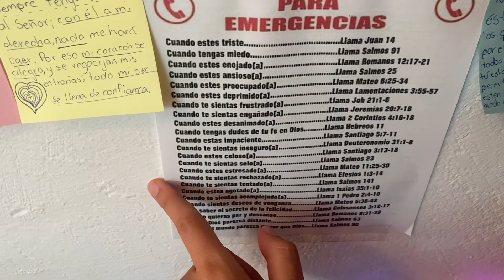Este es mi cuarto de guerra/ cuarto de oración…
Quédate y verás los tips que te doy para hacer tu cuarto de guerra, además de que te enseñaré el mío 🫶🏻